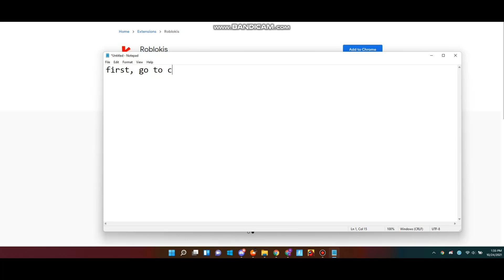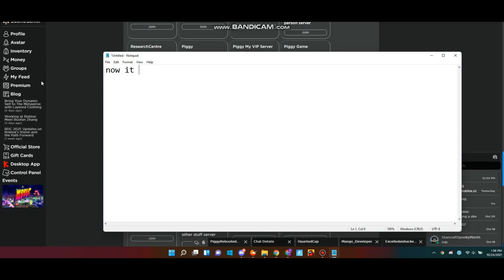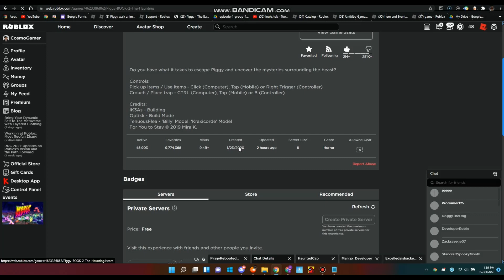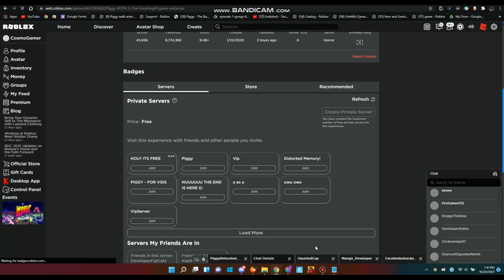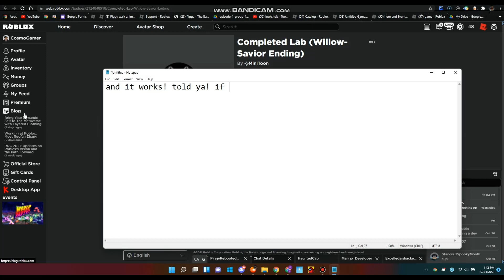HOW TO VIEW THE LEAKED PIGGY BOOK 2 CHAPTER 12 BADGES EARLY (FREE AND WORKING LEGIT 2021)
man, this was one of the best glitches my friend @Nasif Udon showed me. Special thanks to him for showing me this glitch!!